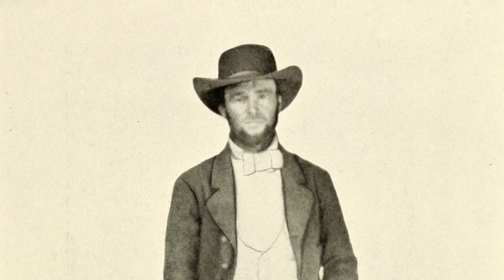What Really Happened? | The Christiana Riot of 1851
Shortly after the Fugitive Slave Act was passed, many people who fought for the freedom of slaves began resisting. The Christiana Riot was one of the most notable instances.

Navigation
0:00 Intro
0:26 Three People
0:41 The Confrontation
1:15 The Quakers
1:31 Gunpoint
2:11 The Fight
2:35 Aftermath
3:00 Closing

Music
Shoutout to the musical talent in this video.

Photos
Library of Congress
Public Domain

QUESTION — Is there a story on the Underground Railroad you'd like to know about?